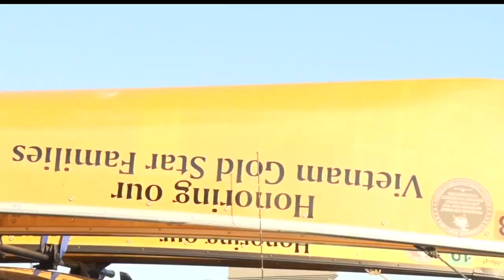Veteran To Travel Down Mississippi River By Canoe To Meet Gold Star Families